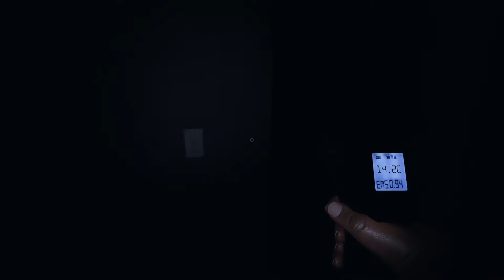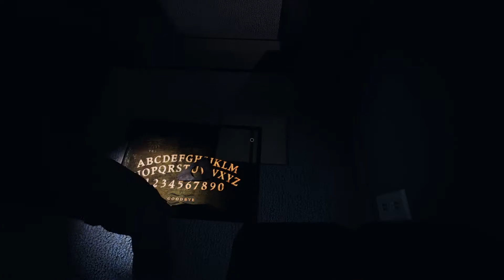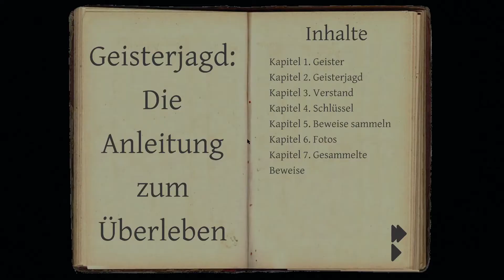Bonusfolge- letsplay Phasmophobia (mit Nuck Chorris)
Hab gemerkt das es mir meine Audioeinstellung ein wenig zerschossen hat beim letzten update , ist nach dieser und der nächsten Folge wieder behoben , greeez